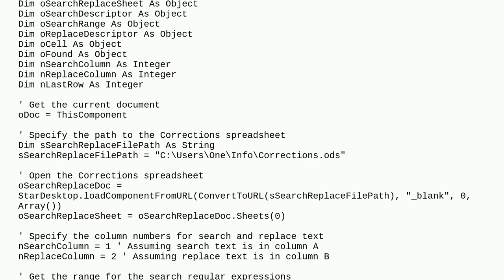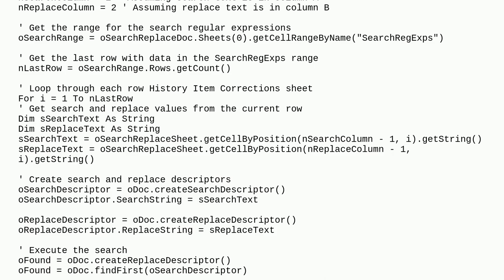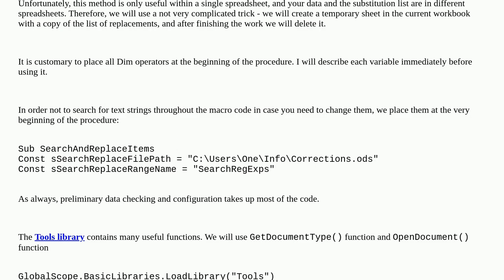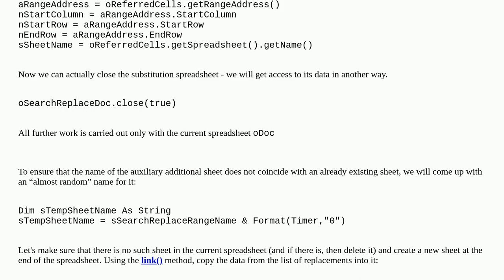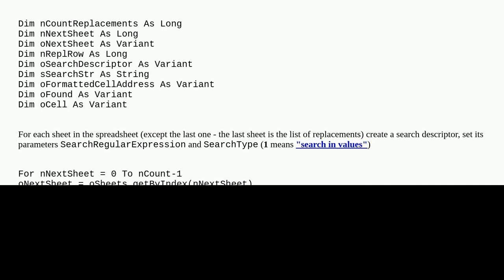LibreOffice Calc Basic search and replace macro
A special thanks goes out to the awesome community

  find-and-replace macros libreoffice-calc